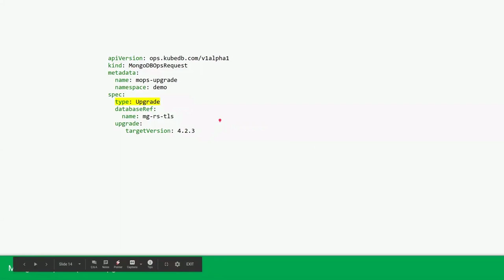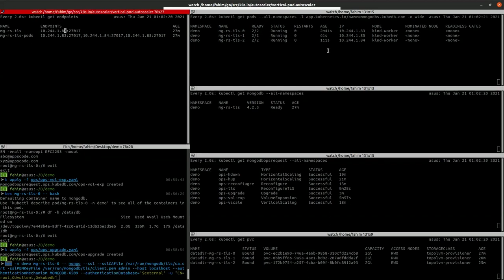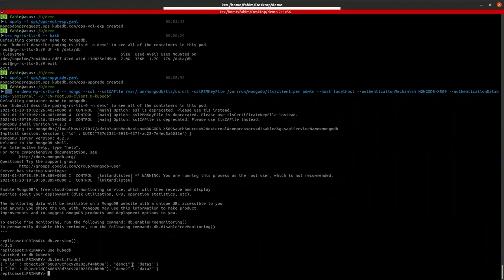Updating Version of a MongoDB Database on Kubernetes | Run Production-Grade Databases on Kubernetes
This video will show you how to use KubeDB Enterprise operator to upgrade the version of MongoDB ReplicaSet database.

KubeDB by AppsCode simplifies and automates routine database tasks such as provisioning, patching, backup, recovery, failure detection, and repair for various popular databases on private and public clouds.

▬▬▬▬▬▬▬▬ Useful Links 🛠   ▬▬▬▬▬▬▬

▬▬▬▬▬▬▬▬ Connect 👋   ▬▬▬▬▬▬▬▬▬